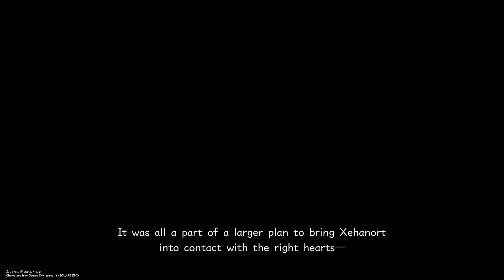KINGDOM HEARTS Ⅲ PART 18- SANFRANSOKYO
Kingdom Hearts III[a] is a 2019 action role-playing game developed and published by Square Enix for the PlayStation 4, Xbox One, Microsoft Windows and Nintendo Switch. It is the twelfth installment in the Kingdom Hearts series, and serves as a conclusion of the "Dark Seeker Saga" story arc that began with the original game. Set after the events of Kingdom Hearts 3D: Dream Drop Distance, returning protagonist Sora is joined by Donald Duck, Goofy, King Mickey and Riku in their search for seven guardians of light as they attempt to thwart Xehanort's plan to bring about a second Keyblade War. Their journey has them cross paths with characters and visit worlds based on different Disney and Pixar intellectual properties.